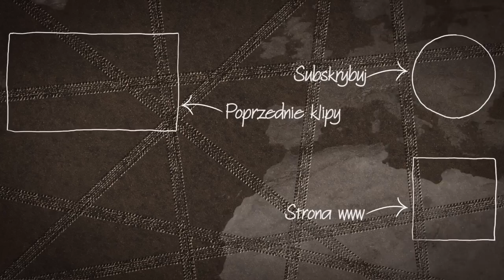SPD czy Platformy? co ma większy sens w zimie?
Od momentu kiedy wsiadłem na mojego fat boy -a wiedziałem że rower jest prawdziwa zimowa bestią. Jednak u nas w zima zimie nie równa. Prawdziwa zima która zagościła u nas w tym roku zmusiła mnie do pewnych zmian w moim rowerowym myśleniu i posunięciu się do rozwiązań których się dosłownie brzydziłem i absolutnie nie spodziewałem. Czy wykręcenie moich pedałów shimano SPD ma sens? a jeżeli tak to dlaczego pedały platformowe maja większy sens zimą? Bezpośrednio z Rowerowego Południa zapraszam na nowy odcinek Fat Wars, czyli zimowych rowerowych rozważań totalnych :)